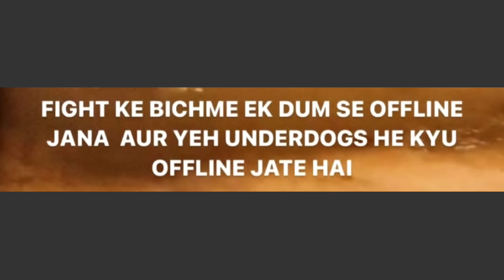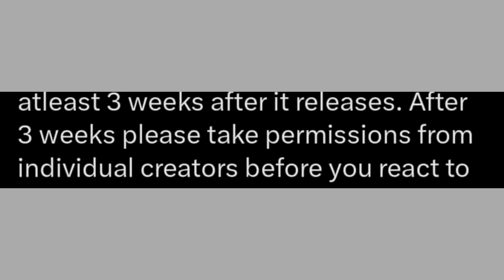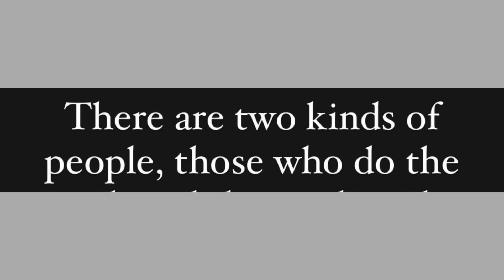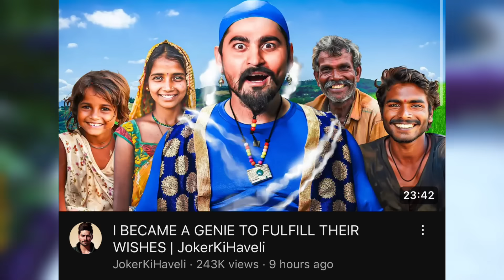All ANGRY Reaction🥵 JONATHAN - PAYAL - MORTAL😯 Shocking Viral Clip-Ghatak,S8ul Sid,Neyoo,Snax Gaming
00:00 - All ANGRY Reactions after Shocking Clips came out of many BGMI Teams
00:14 - Jonathan Gaming - Payal Gaming - Mortal - Kaash Plays, All Together Viral Clip
00:38 - Mortal Vs Jonathan Gaming Battle after Years in BGMI
01:10 - Payal Gaming Shocked Everyone with this on Lan Event
01:30 - Jonathan Gaming Team Champions and Jonathan MVP again, All Winners Name Explained
02:14 - BGMI players Cheating in BGMI's biggest tournament of 2024 qualifiers? Shocking Viral Clips
03:03 - All Sad and Angry Reaction after Cheating Clips came out
03:39 - Ghatak Bhai & S8ul Sid Reaction on Very Serious Matter for BGMI Grand Finals, Player Exposed Winning team?
04:48 - Neyoo Announced Comeback in 2024 after months
05:19 - S8ul Video Reaction matter, Sid Warning to all
05:55 - Spower Father shared a story but Everyone confused it with Spower Leaving Team Soul
06:36 - Godlike Secret Player Reality explained by Simp
07:02 - Admino Revealed Godlike new Coach and Future Strategy?
07:32 - Snax Gaming Emotional after he had to delete a Video, Full Matter explained
08:33 - First Indian Player to do this on international level, Godlike Member
09:03 - Regaltos Reaction after come back in BGMI Esports
09:21 - Clutchgod Explained his Team and Condition
09:52 - Jonathan Gaming vs Mythpat Funny Trash Talk before Championship
10:30 - All BGMI Teams Points Table, Godlike Vs SOul for 1st position
10:50 - JokerKiHaveli Reaction on his Viral Video, I Became a Genie to Fulfill their Wishes